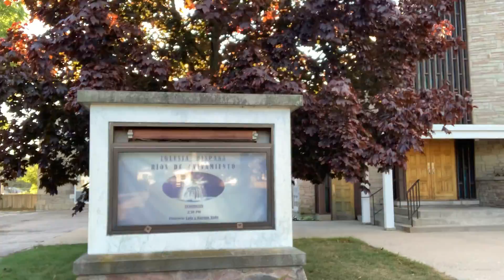dumpsters the pillar of hope and rusty sculptures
It's still a church, but has many different people using it all week.